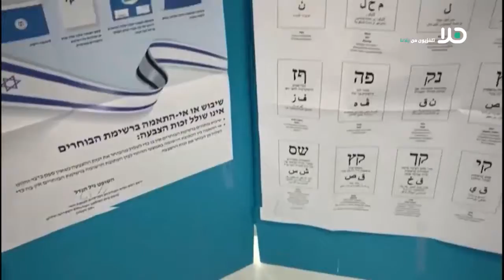د. احمد قعدان والمحامي عمر خمايسي يتحدثان عن العنف وتودد الأحزاب اليهودية للناخبين العرب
تتسابق الاحزاب الاسرائيلية على التودد للناخبين العرب ومغازلتهم سياسيا ، في سعي لكسب اكبر عدد من الأصوات من الشارع العربي ، في ظل الخلافات التي تعصف بالقائمة المشتركة وتراجع نسبة الداعمين لها في الشارع العربي ،  وفق ما تشير له استطلاعات الرأي .